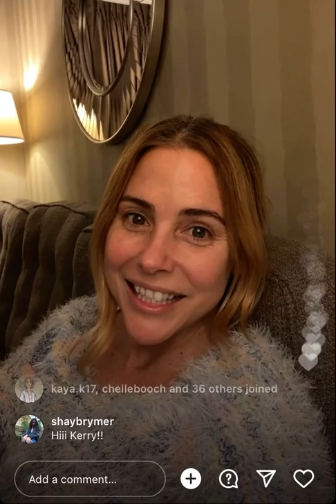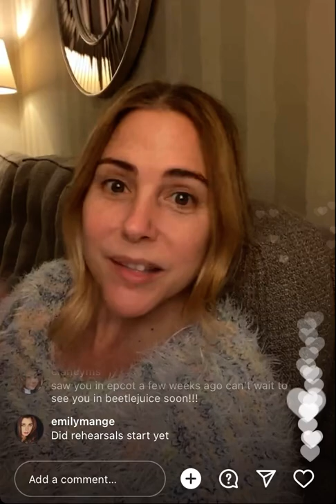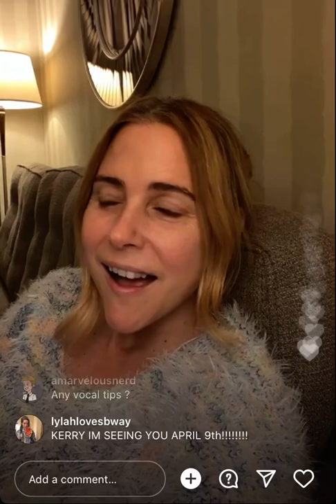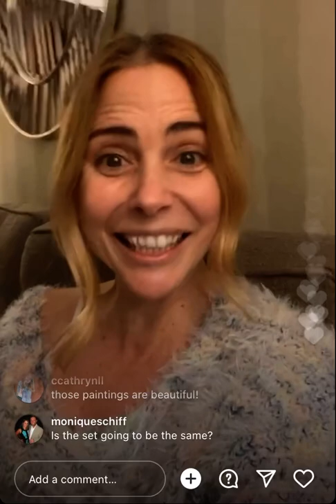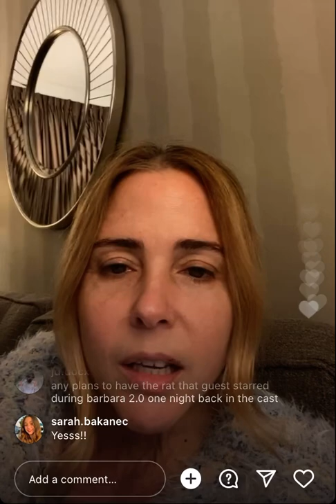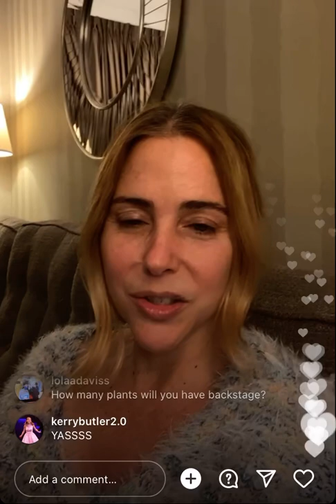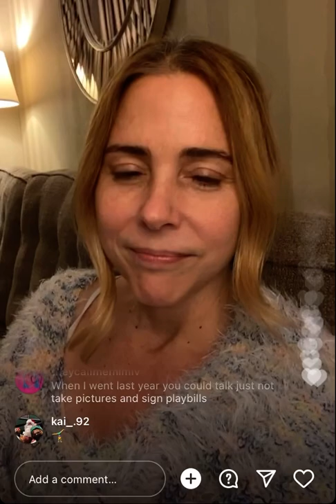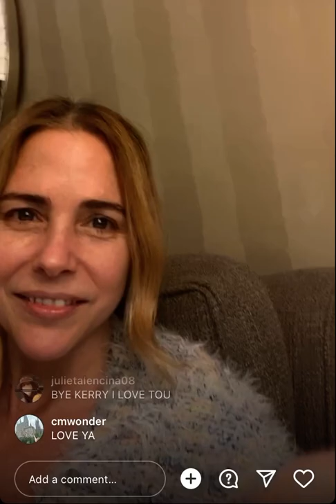Kerry Butler Instagram Livestream - February 12th, 2022